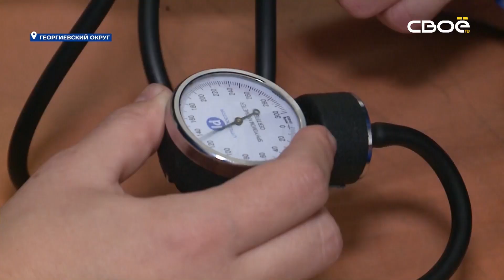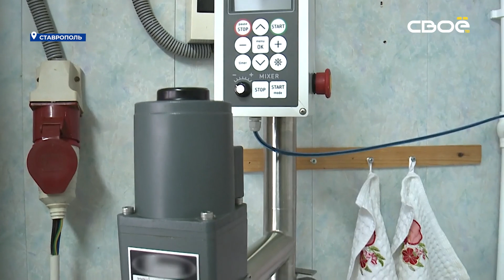Новости на Своём от 8 декабря 2023г. 8:30